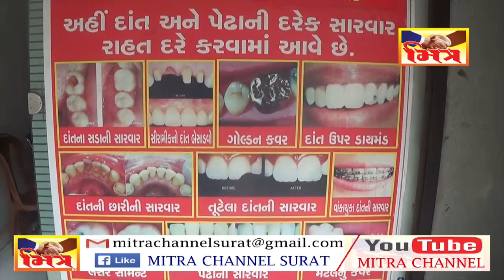FREE DENTAL CAMP || MITRA CHANNEL